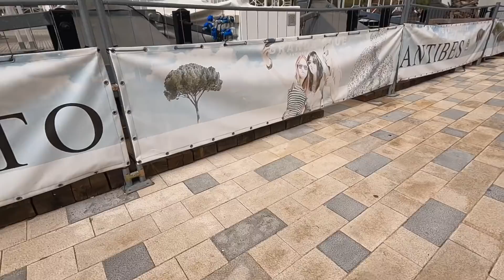FAMILY RIDE OUT | CAGNES-SUR-MER TO ANTIBES | SOUTH OF FRANCE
A Sunday well spent.

A family afternoon on the bikes!
We took the bike path from Cagnes-sur-Mer to Antibes! A very safe, pleasant ride.

Drinks, Boulangerie snacks & ice cream in Antibes!

Hope you enjoy my lovelies!

Fern x